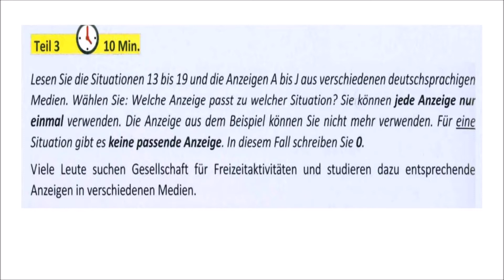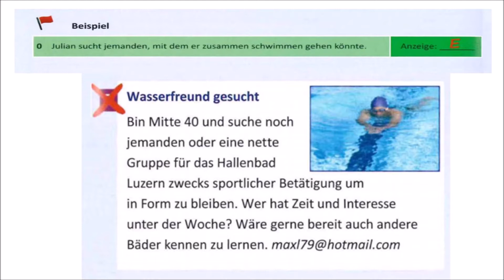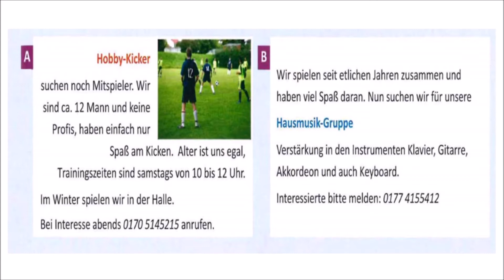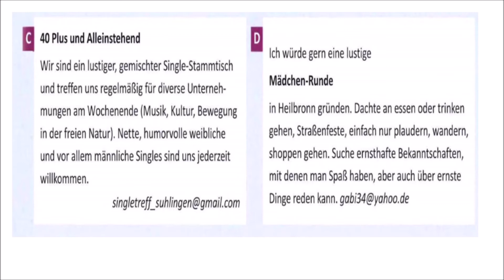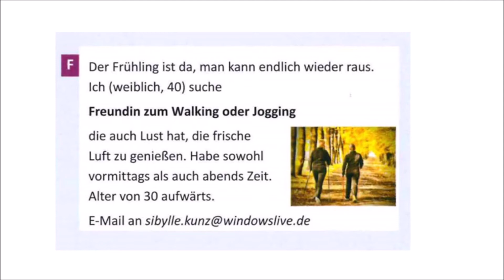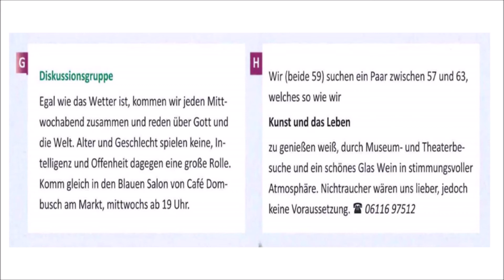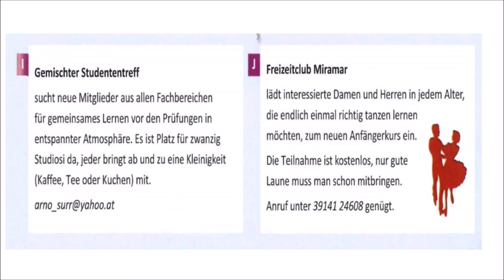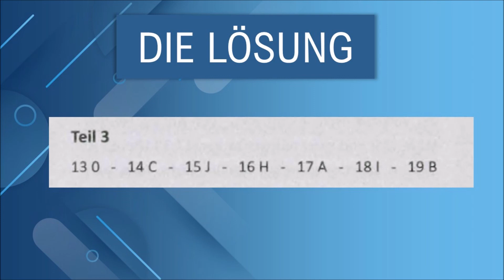WERKSTATT B1- Training zur prüfung Zertifikat B1- Lesen B1- Modelltest 8 Teil 3 mit Lösungen.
- Lesen  b1.
- Lesen  b1 prüfung OSD.
- Lesen  Deutsch.